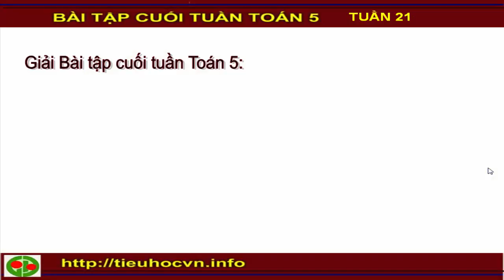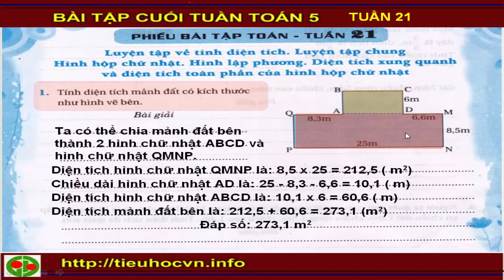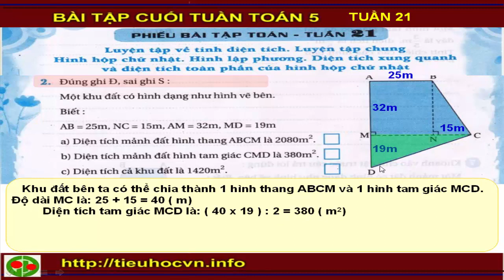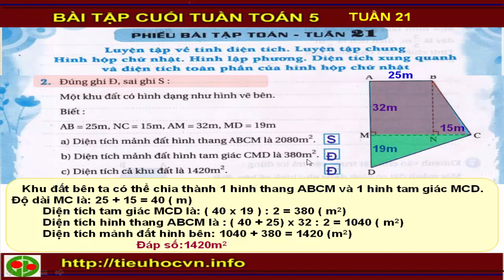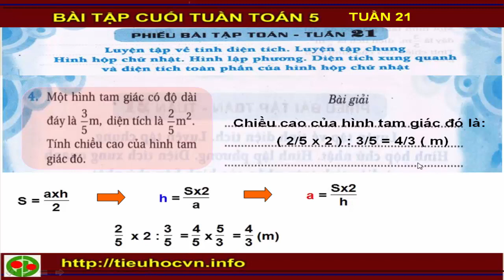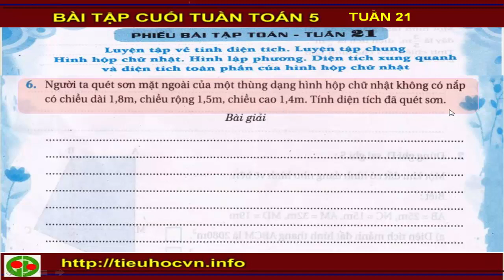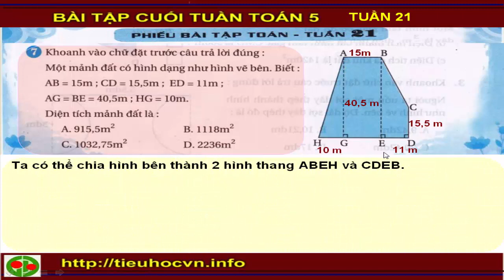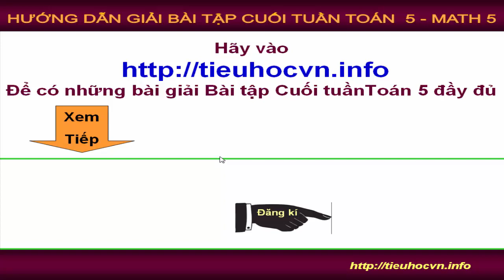Bài tập cuối tuần Toán 5 Tuần 21 | Giải bài toán dạng chia cắt hình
baitapcuoituantoan5, Các bạn hãy tải bài tập cuối tuần Toán 5 Tuần 21 ôn tập quy tắc và công thức tính diện tích các hình đã học. Giải toán về tính diện tích xung quanh, diện tích toàn phần hình hộp chữ nhật .